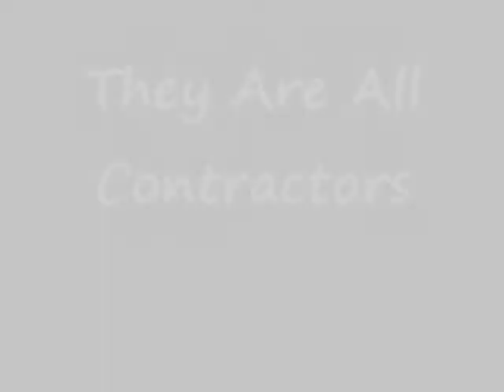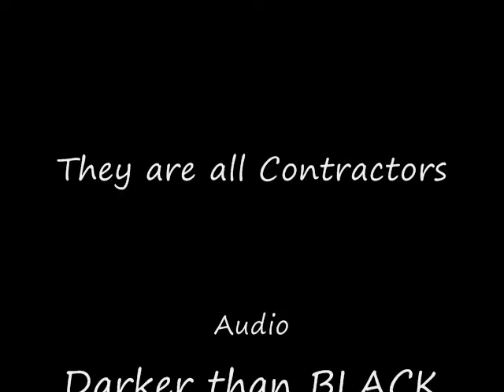AMV Ichigo is a Contractor Trailer {Bleach} MBarnes1845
old AMV I made.
Audio is from Darker Than Black trailer
Bleach clips